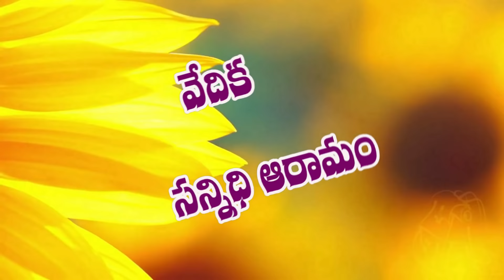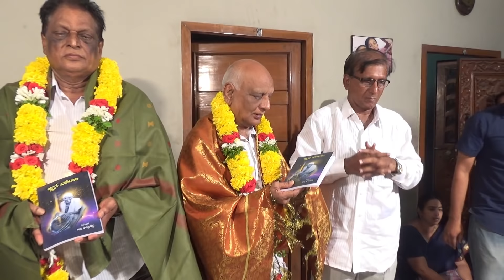SRI SWAMI BHAKTHULA INTLO SATSANGAM | 18-08-2018 | Part (2 of 2)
వెంకయ్యస్వామి వారిని చూసి ఆయన్ను సేవించి, ఆయన కృపకు పాత్రులైన భక్తుల ఇంటికి వెళ్ళి వారి అనుభవాలను తెలుసుకుని వాటిని ప్రపంచానికి తెలియజేయటానికి నిర్వహించబడే కార్యక్రమమే మన స్వామిభక్తుల ఇంట్లో సత్సంగం